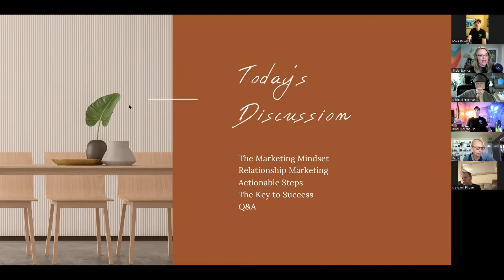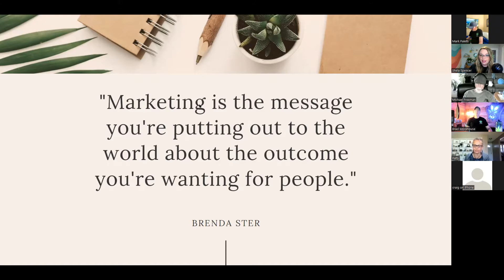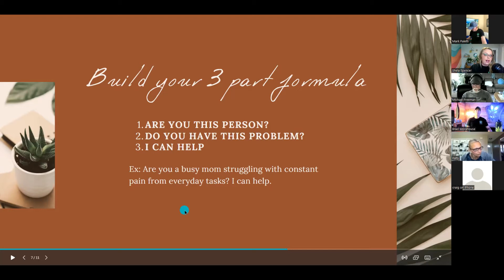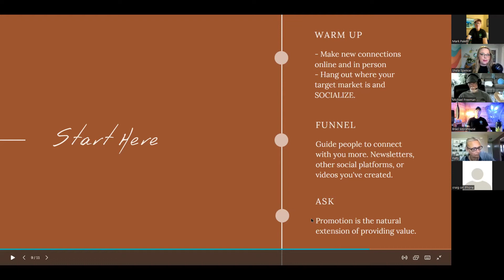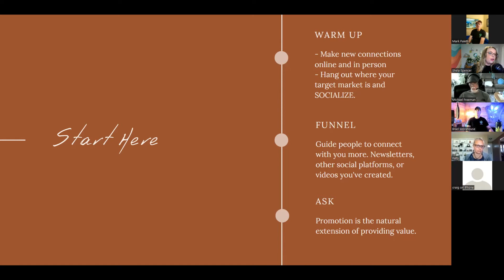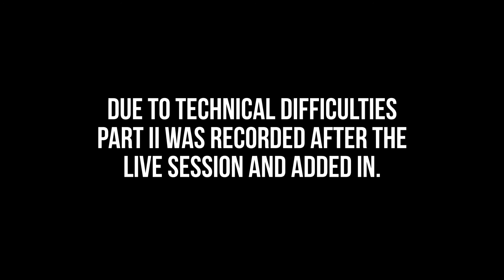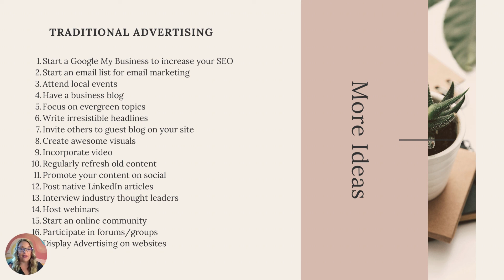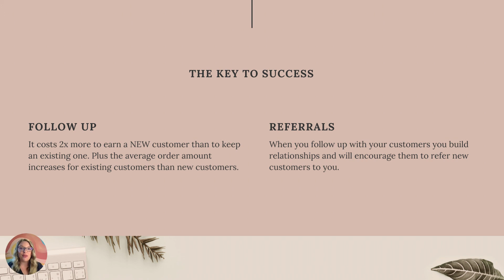How to Get People To Your Website